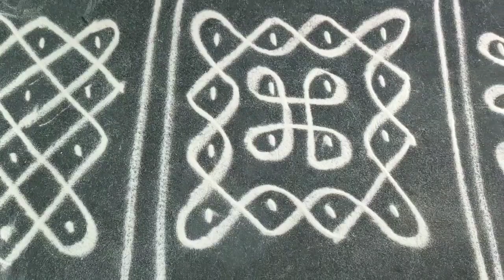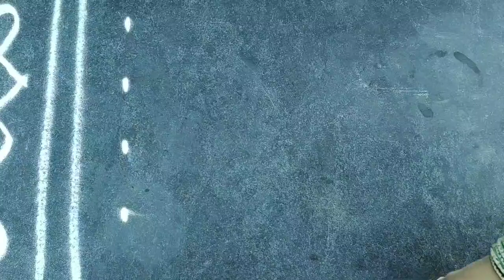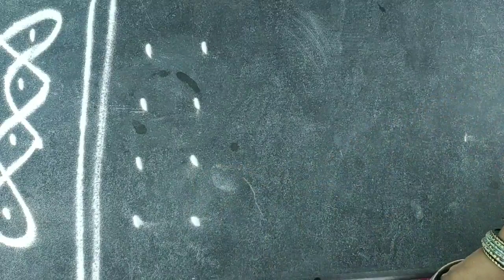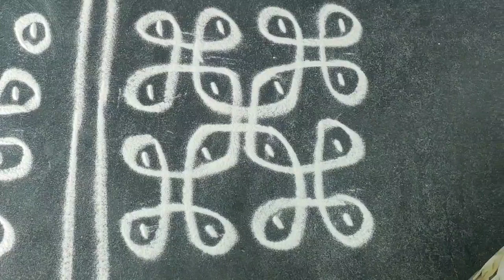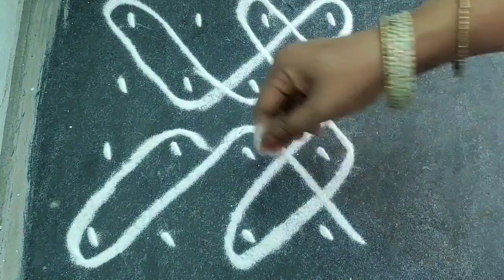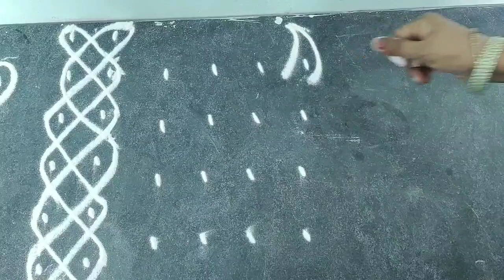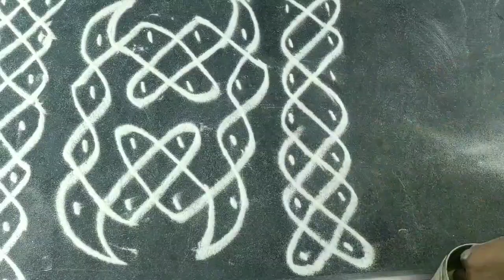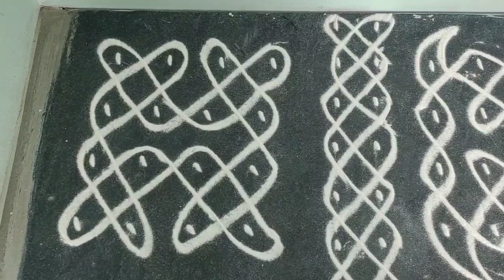பரம்பரியம்மிக்க கம்பிக்கோலம் கற்கலாம்||Easy wayto learn kambikolam